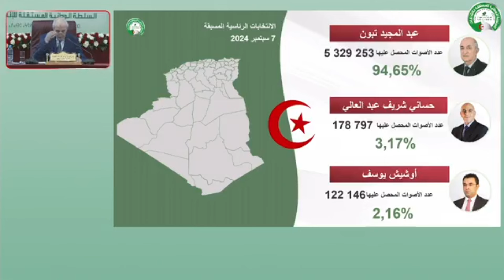تبون يفوز بـ94٪.. النتائج الرسمية للانتخابات الرئاسية الجزائرية